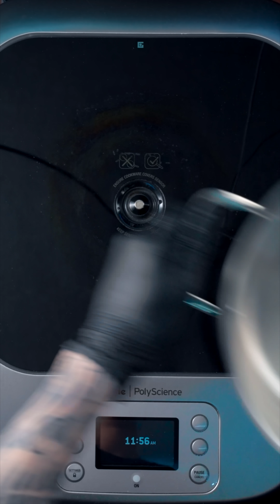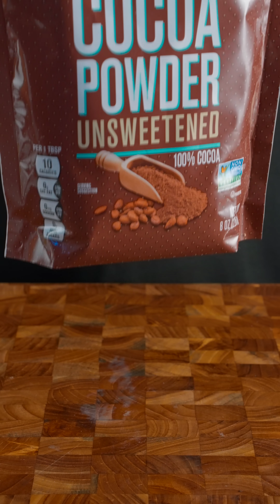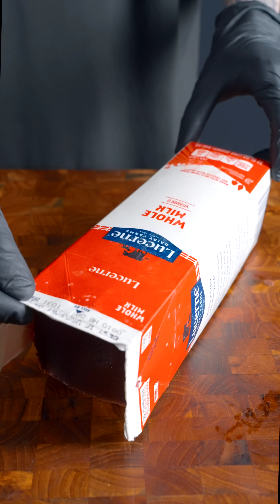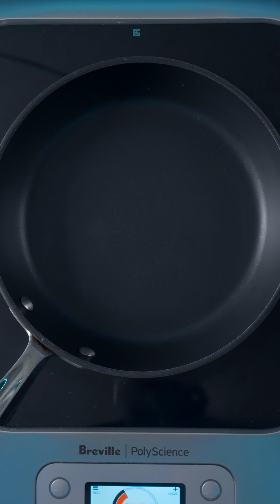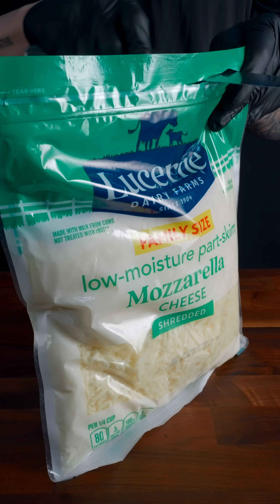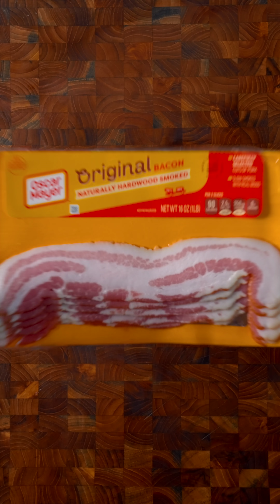ASMR | Best of Delicious Zach Choi Food #70 | MUKBANG | COOKING